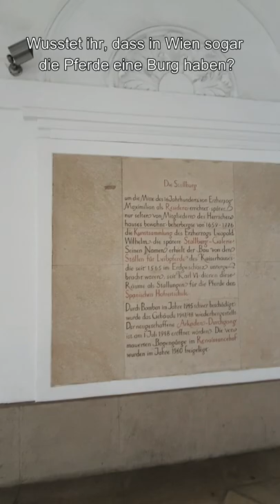MINUTENWISSEN: Die Wiener Stallburg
Wusstet ihr, dass in Wien sogar die Pferde in einer Burg wohnen?
Im 2. Teil der kurzen Erklär-Video-Reihe zur Wiener Hofburg zeige ich euch die Stallburg.

Im Auftrag Ihrer Majestät - die historische Rätseltour durch Wien:
Man reist als Gruppe zurück in die Wiener Vergangenheit und muss im Auftrag der kaiserlichen Majestäten einen Kriminalfall lösen.
Seid dabei!
Jederzeit buchbar - für Gruppen ab 2 Personen - Dauer ca. 90 Minuten.